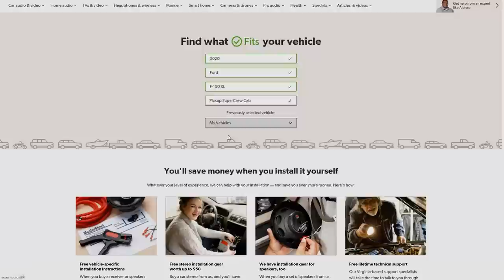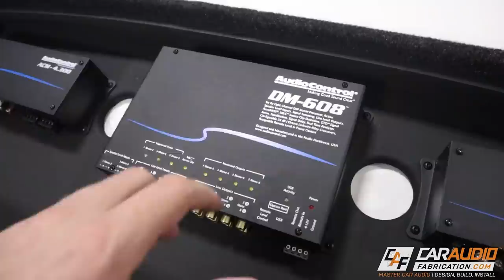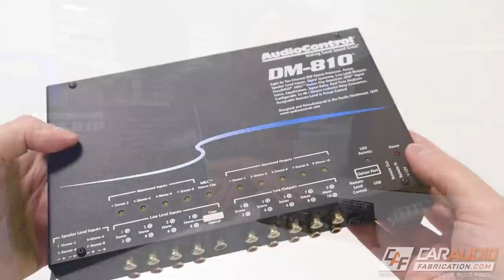This Car Audio System WILL JAM! Why I picked this gear! Amps, Subs, Speakers ETC.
Time to start a new car audio build and all the gear is now here! Let's go through the amplifiers, speakers, subwoofers, and DSP that will be combined to make this sound system focused on loud yet precise output! A combination of SPL and SQ sound quality this will be a fun car audio project!

🔊  Determine exactly what gear fits your project and what parts are needed with show sponsor Crutchfield!
✔️ New Customer?
✔️ Existing Customer?

Thanks to JL Audio and AudioControl for being sponsors of the channel! I have used their gear for many years, long before YouTube even existed, so it is great to have their support!

Here at Car Audio Fabrication I teach you how to Master Car Audio in an effort to Design, Build, and Install your ideal car audio system.

Use of information from this video is at your own risk.

Car Audio Fabrication – Master Car Audio – Design, Build, Install